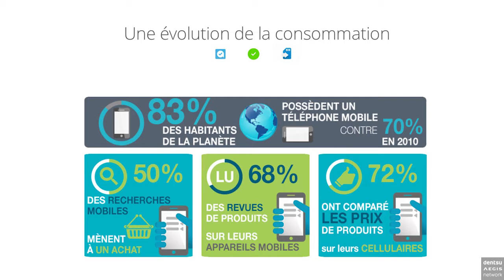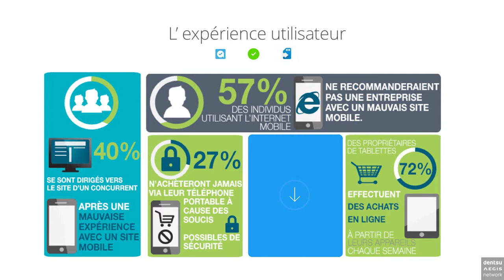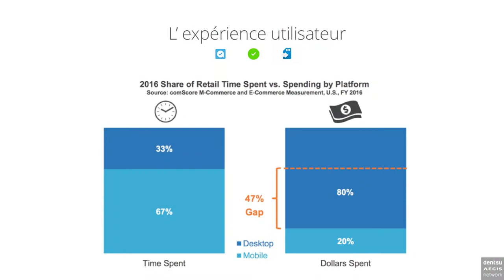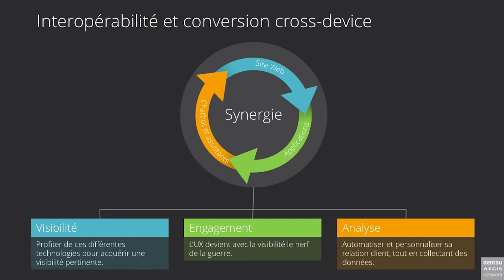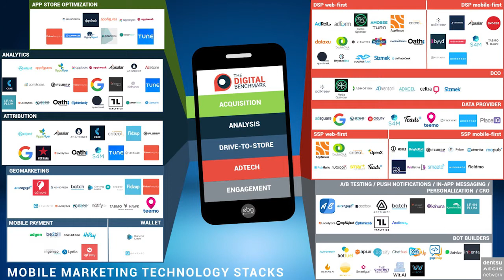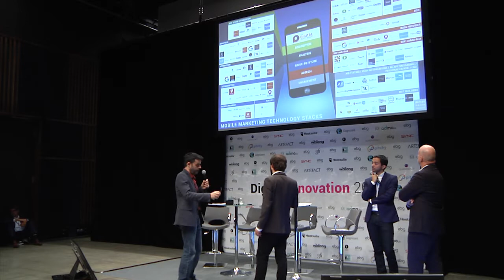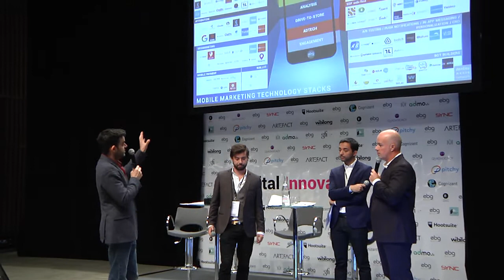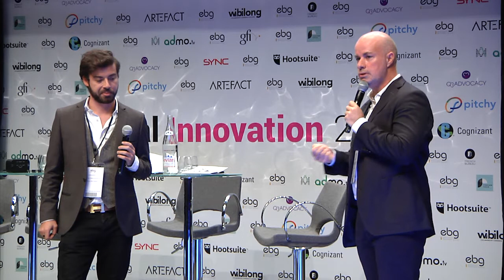Mobile Marketing & M-Commerce : Les Technologies de la Révolution Mobile - Scène 2